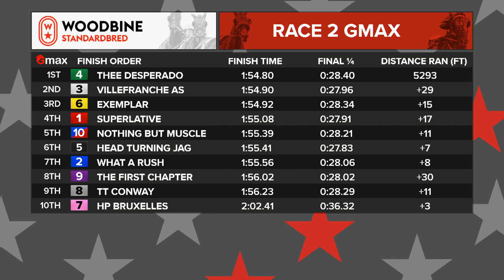Mohawk, Sbred, September 17, 2021 Race 2